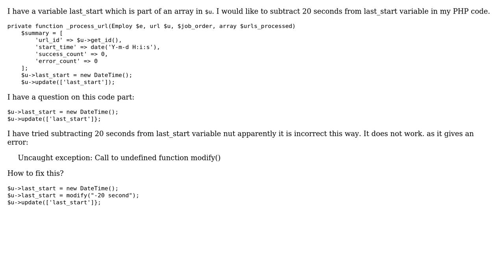Subtracting time from variable in PHP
With thanks & praise to God, and with thanks to the many people who have made this project possible! You are responsible for your own actions.